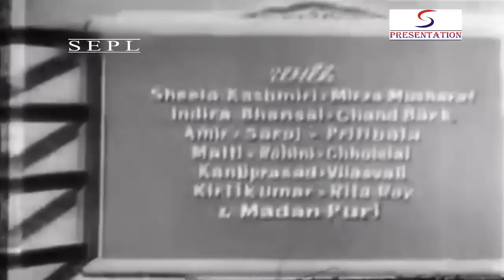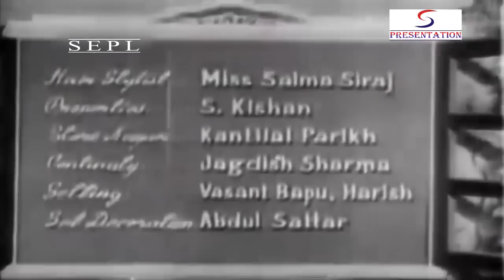घर की लाज - Ghar Ki Laaj - Feroz Khan, Kumkum, Sohrab Modi, Nirupa Roy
Director:V. M. Vyas
Main Cast:Feroz Khan, Kumkum, Sohrab Modi, Nirupa Roy
Genre:Social
Banner:Navkala Niketan